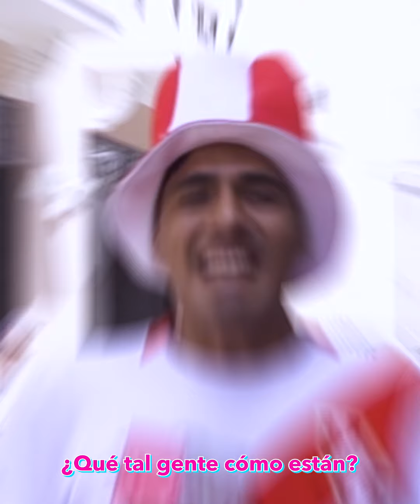Gerardo Pe│Reto de pataditas en la calle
Radio La Zona, tú música urbana